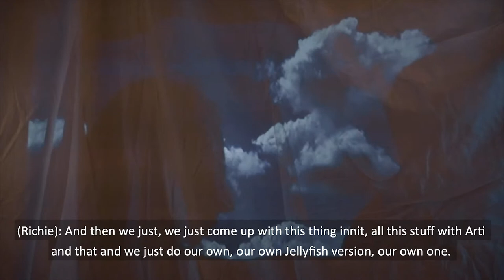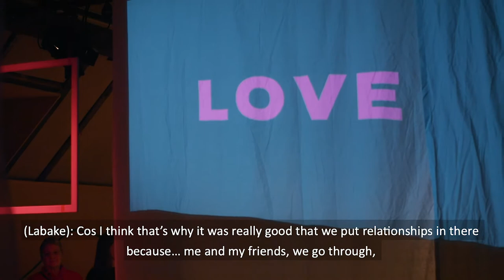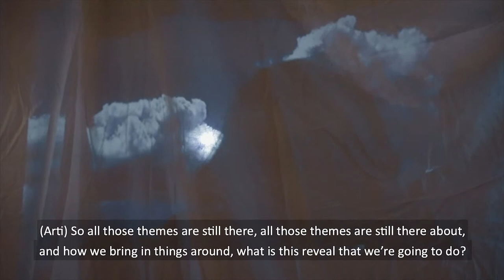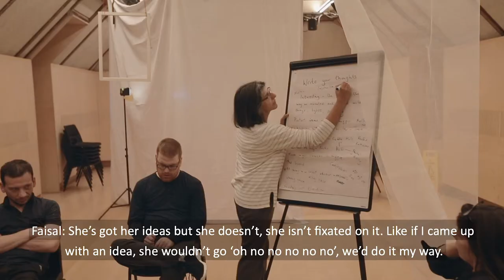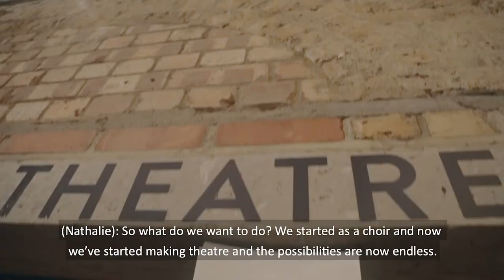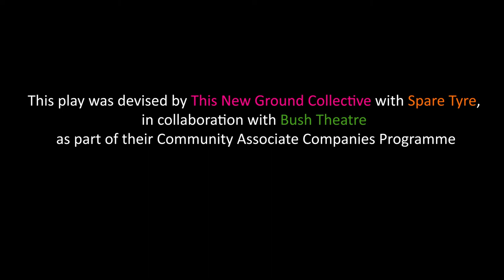The Moving Play behind-the-scenes | Bush Theatre Community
This New Ground: The Moving Play

This New Ground began as an ambitious initiative to elevate the artistic talents of people with learning disabilities based in Hammersmith and Fulham. They began as a community choir and has since snowballed into something much bigger. Through their exchange projects, they aim to raise the bar for what communities like theirs can achieve and create vital, relevant new artworks for audiences to engage with. Through research and public engagement, they take this work into diverse contexts to cover new ground and deepen our understanding of what is possible. Their Collective of learning disabled and non-disabled artists is the driving force behind everything they do.

The show sets out to tell the story, without employing any traditional story-telling elements, of people who feel they are always being watched, constricted and like they need to hide their true selves. It reveals that we all have secrets: and for some our secrets can be around how and who we want to love. Ultimately, the show ends with a movement sequence which completes the story; the performers exit the space in a moment of unabridged, unapologetic freedom.

Film made by Three Blokes Productions